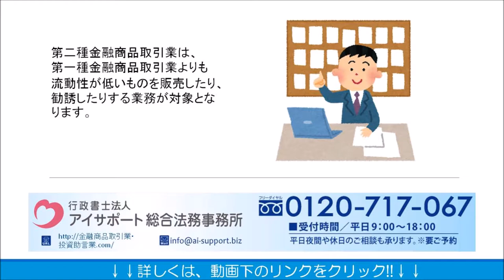第二種金融商品取引業の登録について｜金融商品取引業登録代行センター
第二種金融商品取引業の登録について解説しております。